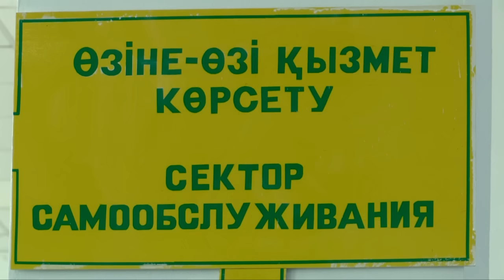Как встать в свежую очередь на жилье по программе КИК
Второй день продолжается прием документов на получение жилья по программе КИК. По данным центра обслуживания населения за сутки получили электронные цифровые подписи свыше тысяча граждан. Очередники на жилье могут направить документы сидя у себя дома через Интернет. Жилье гражданам будет предоставлено в 96-квартирных многоэтажных домах, расположенных в мкн. Кайтпас. Подрядная организация Отау-строй завершила основную часть строительства, сейчас строители занимаются отделкой фасада. Напомним, документы на жилье по линии КИК будут приниматься до 7 октября включительно.